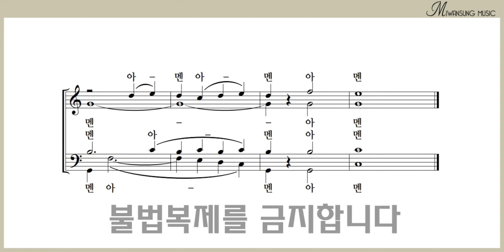하나님의 크신 복을 / 알토파트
하이라이트 28집 / 하나님의 크신 복을 / 알토파트